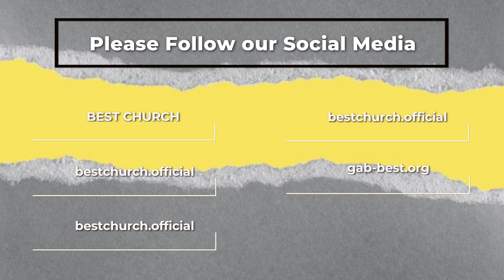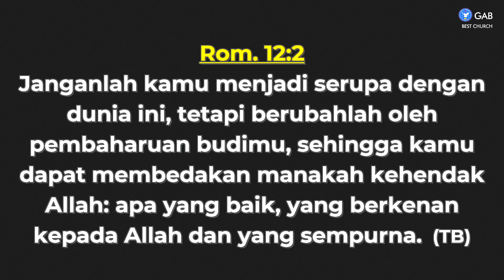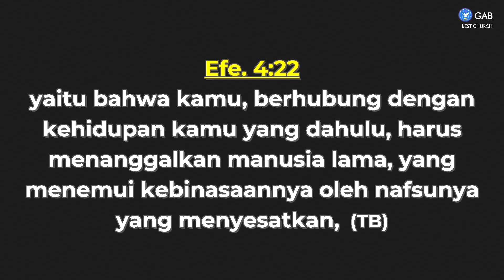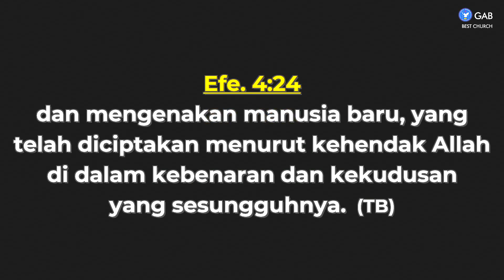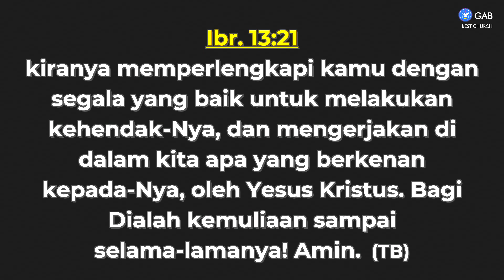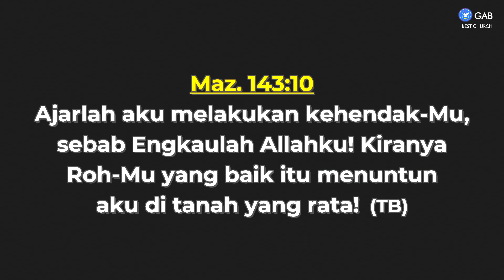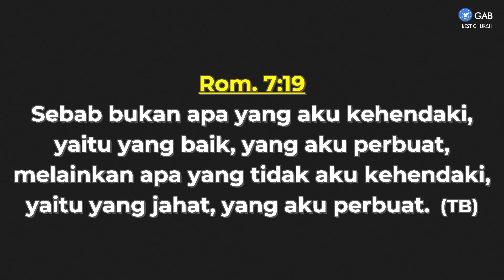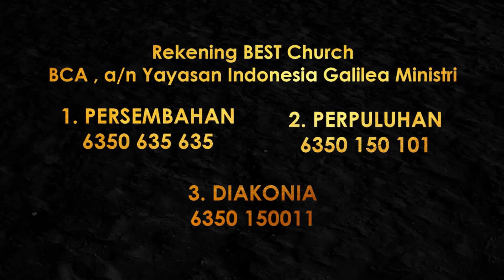Gospel & Prayer | Jemaat Online Gereja BEST | Ps. Fengky M | Kehendak Tuhan Yang Indah Dalam Hidupku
Jadwal Online Service BEST Church:
Senin : Because BEST Care ► Pkl. 18.00 WIB
Selasa : Pendalaman Alkitab ► Pkl. 18.00 WIB
Kamis : BEST Talk ► Pkl. 18.00 WIB
Jumat : Gospel & Prayer ► Pkl. 21.00 WIB
Sabtu : YESS & YESS Profesional ► Pkl. 18.00 WIB
Minggu : Kebaktian Raya ► Pkl. 09.30 & BEST Talk ► 16.00 WIB